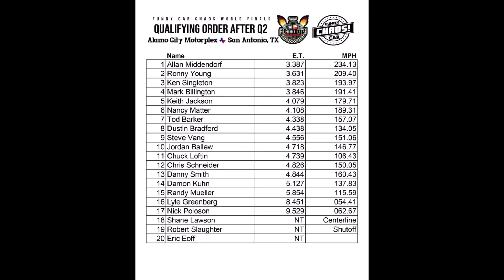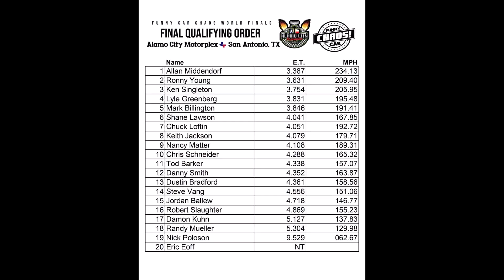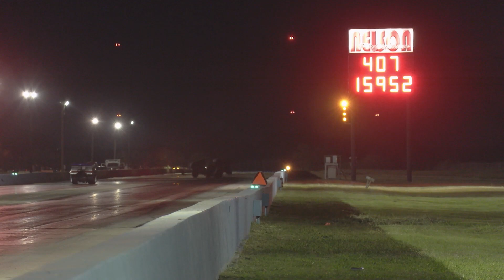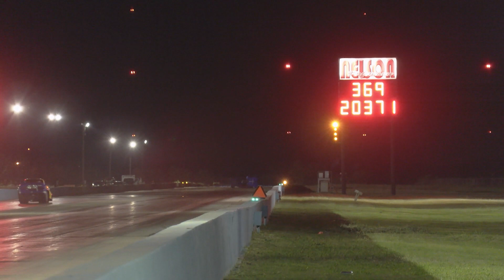2020 Funny Car Chaos WORLD FINALS Recap - Alamo City Motorplex | Drag Racing | Funny Cars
Jake Simmons and James Armstrong capture the action from the 2020 Red Line Shirt Club Funny Car Chaos World Finals presented by Spell Paving Services, Entech Oil and Mears Mazda Volvo! October 2nd & 3rd at Alamo City Motorplex in San Antonio, Texas.